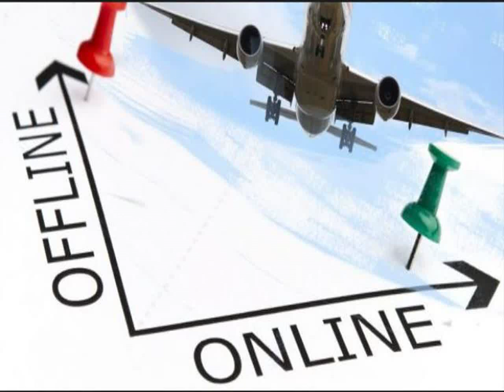082292297007 Distributor Agen Bisnis Tiket Pesawat Online Murah Palopo